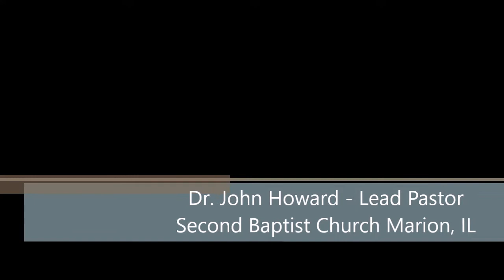"Promise Maker, Promise Keeper" - December 15, 2019 AM Sermon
Dr. John Howard - Lead Pastor

We invite you to join us each Sunday at 10:15am!

308 S Russell St.

Marion, IL 62959